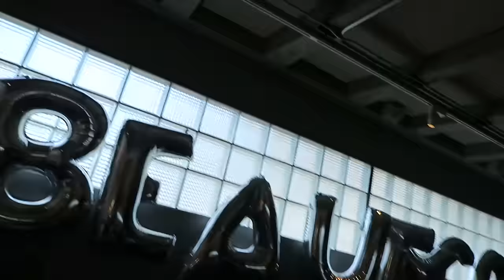I Met Hillary Clinton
Looking forward to the respectful political discussion in the comments!

Lucas Dann
Jakub Koziol